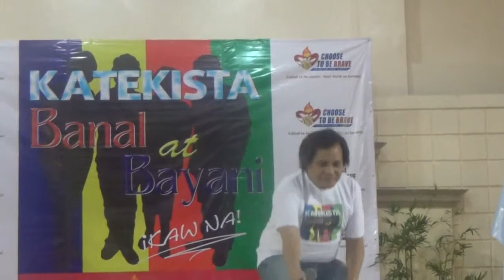09182014 catechetical day 13